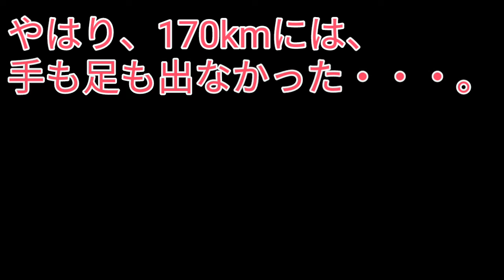助さんが170kmに挑戦！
助さん打てるのか？！